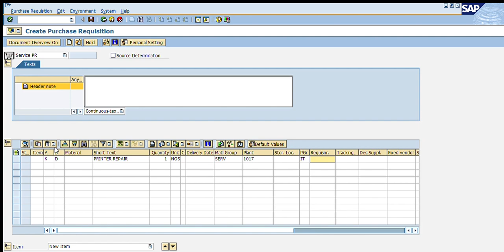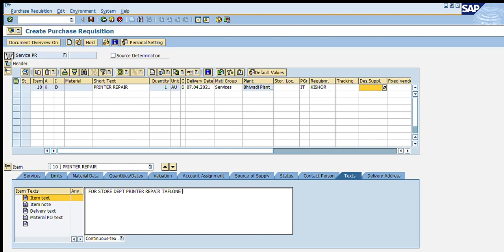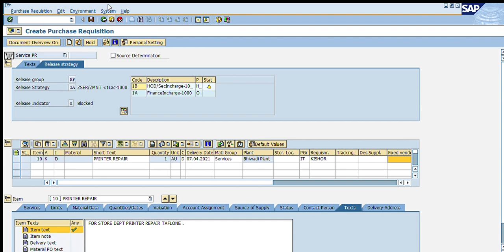How to Create Purchase Requisition in SAP : Purchase Requisition process in SAP : ME51N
SAP Information
how to Create service PR in SAP T.CODE ME51N